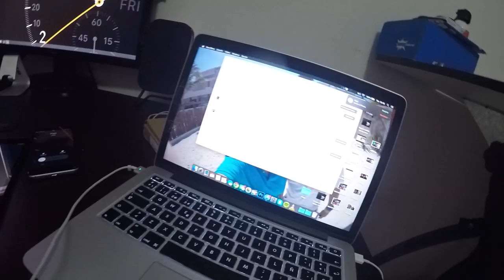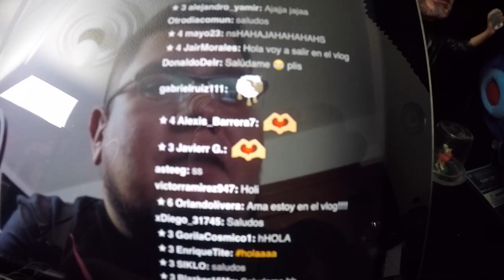Vlog 476 | Que pasó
Buscan coins de fifa? Vean esta pagina